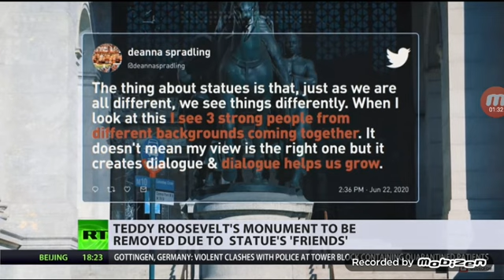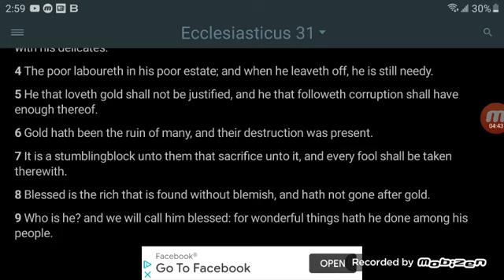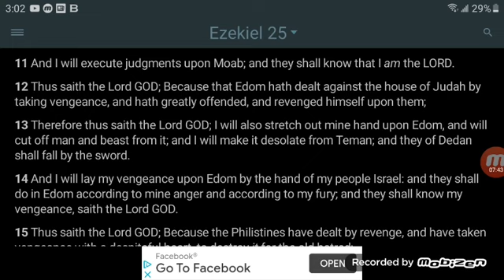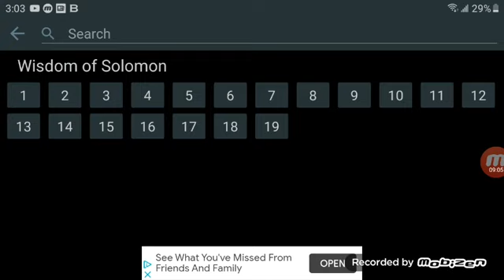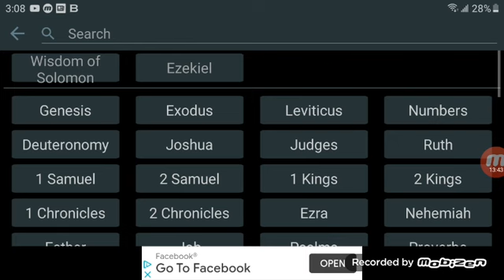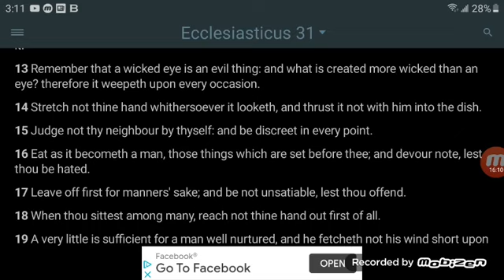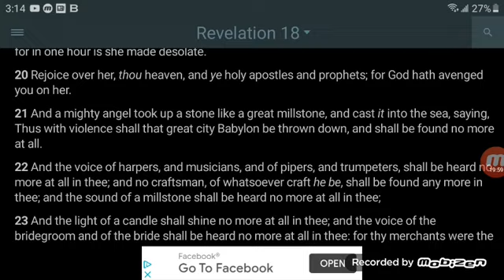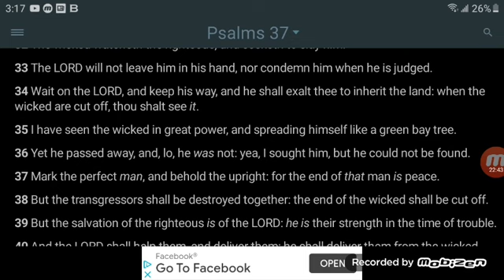EDOM’S LEGACY - THOU HATH GREATLY OFFENDED